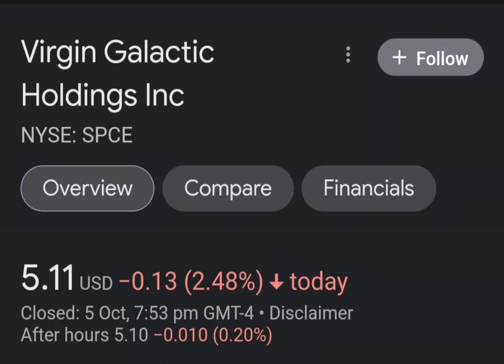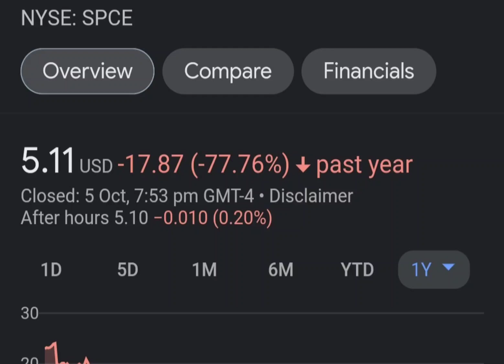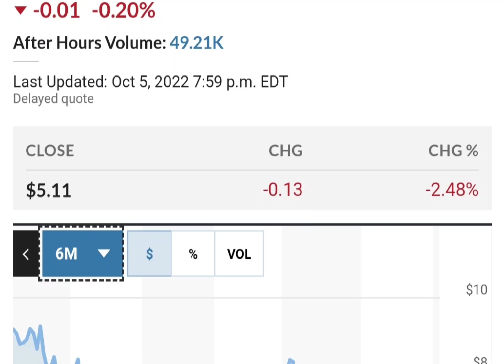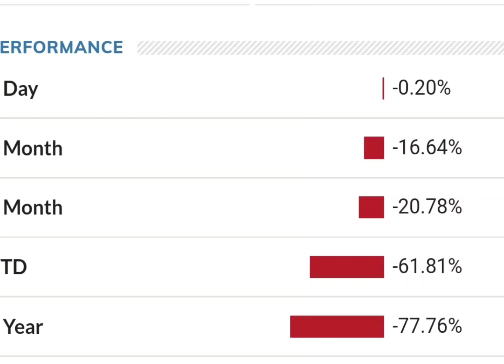Should you buy SPCE Stock Virgin Galactic Holdings Stock Price Prediction 2022